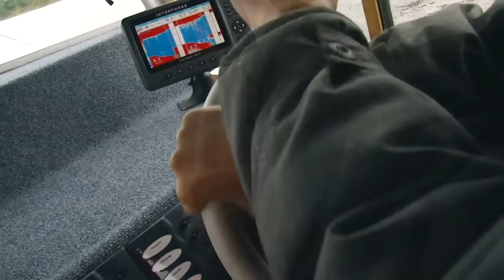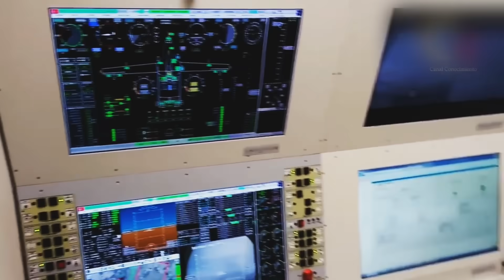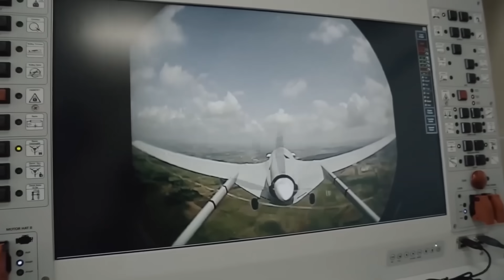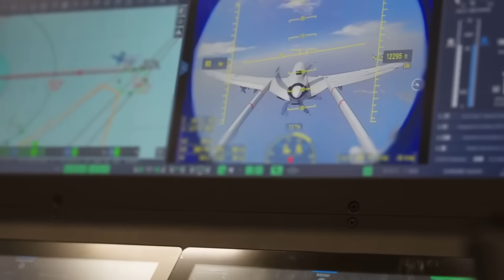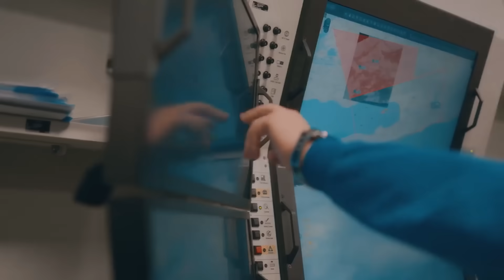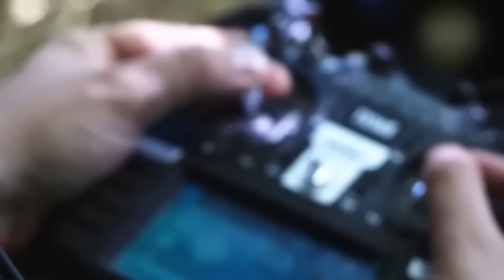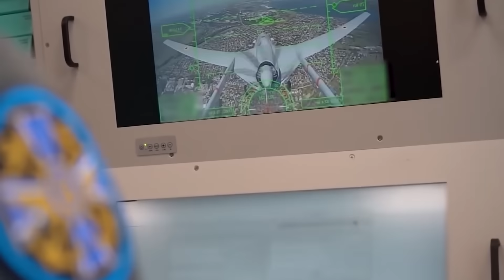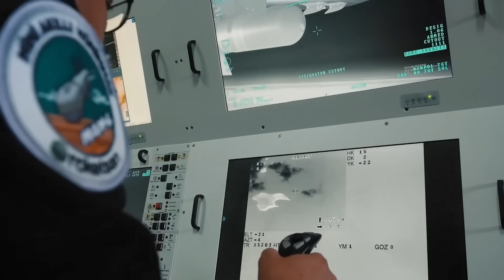Dron Ucraniano CAZÓ a Rusos Desembarcando – El Final es BRUTAL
Análisis táctico del letal ataque de un dron Bayraktar TB2 de la Aviación Naval Ucraniana, que logró cazar y destruir un bote patrullero ruso KS-701 "Tunets" durante un desembarco secreto en la región de Jersón .

En este video, revelamos los detalles ocultos que la cámara 4K del dron captó antes del impacto:

📦 El Misterio de la Carga: Descubre por qué los soldados rusos intentaron salvar unas cajas de madera en lugar de sus propias vidas. El análisis térmico reveló que transportaban termita y explosivos de demolición para una misión de sabotaje.

🎯 Error de Novato: Cómo una unidad de élite rusa cometió el error fatal de agruparse en la playa a plena luz del día, regalándole al operador del dron una "solución de disparo" perfecta.

💥 El Impacto del MAM-L: Imágenes del momento exacto en que el misil guiado por láser parte el casco de aluminio en dos y provoca una explosión secundaria blanca y cegadora, confirmando la destrucción del equipo de sabotaje .

Una demostración brutal de cómo la inteligencia y la tecnología de drones frustraron una operación especial rusa en solo 43 segundos.

Etiquetas / Tags